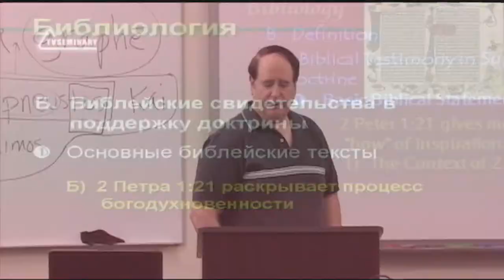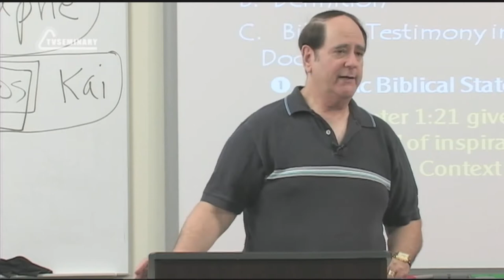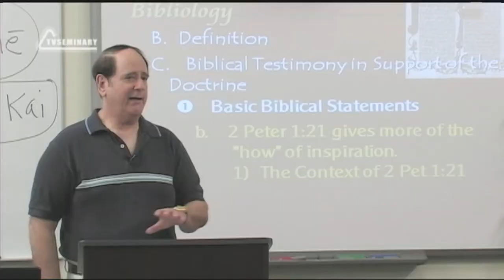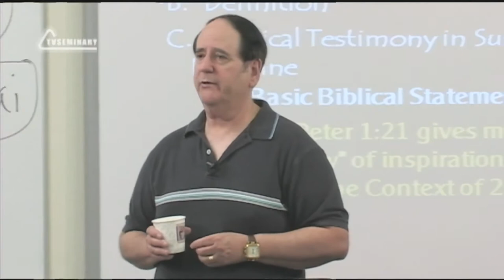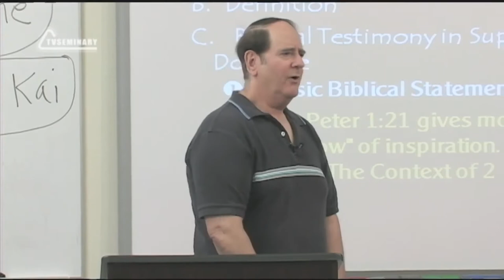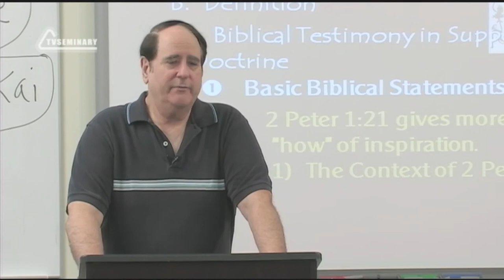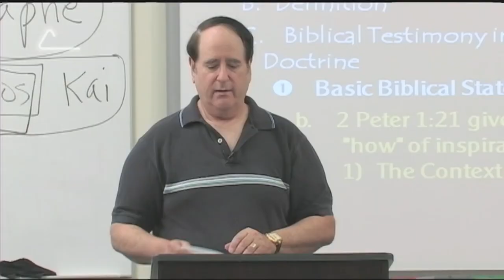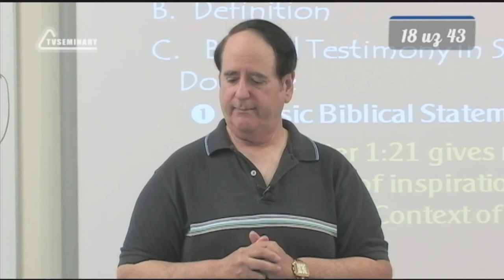ST5101 2 Rus 18 Доктрина богодухновенности Контекст 2 Петра 1 21